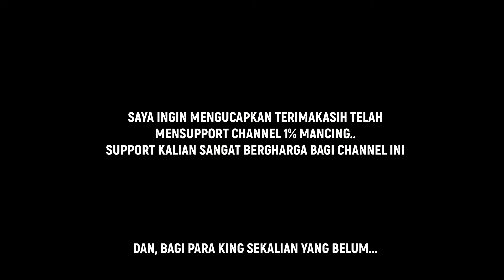TIPS CASTING GABUS ANTI BONCOS UNTUK PEMULA | TRIK AGAR TIDAK BONCOS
Assalamu'alaikum wr.wb

       Hallo Kiing...kali ini saya sharing ilmu kepada para king semuanya, masih tentang CASTING GABUS.

       Video ini adalah penebus janji saya pada video sebelumnya tentang ilmu-ilmu yang saya dapatkan dari para senior tentang tips dan trik agar tidak boncos CASTING GABUS.

       Buat para king sekalian yang masih baru dalam casting gabus seperti saya, simak terus..jangan sampai putus..no skip-skip kiiing.

Umpan / Lure :H2o mini geol, jumpfrog & spinner al fath lure